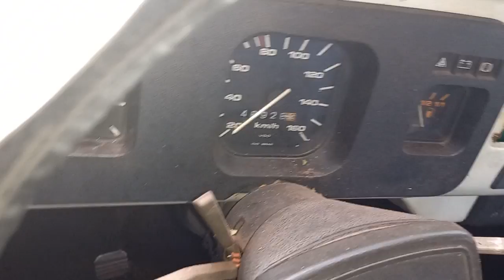Vários carros a venda dois , fusca um Chevette u Ômega e um gol quadrado